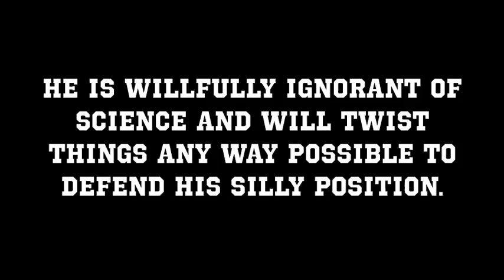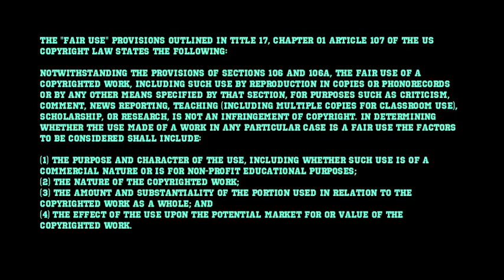IDiot YEC Interviews Lawrence Krauss part 1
IDiot Young Earth Creationist Pastor Bob Enyart interviewed Lawrence Krauss on his stupid radio show.
Give a listen to this ding dong from the Denver Bible Church try to smear Science in a pitiful attempt to defend his stupid position.
He is a deceitful and willfully ignorant piece of work.

Thumbs up for Krauss or thumbs down if you agree with Idiot Bob

Sorry Bob you idiot.  The Earth IS 4.54 billion years old.  Get over it.

Krauss 1  Enyart 0

Idiot Bob had to change the name of his stupid radio program to settle a suit filed against him by NPR (National Public Radio)
NPR airs "Science Friday" every week.

Here is a link to NPR's Science Friday

Below is a link to the story of Bob's settlement with NPR.